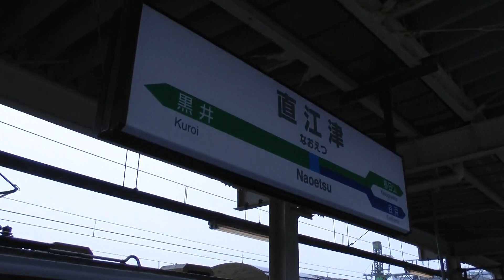【車窓】JR北陸本線 普通2/2 糸魚川～直江津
吹雪の中を走る北陸本線普通列車の車窓
筒石～直江津井　車窓　収録
ノーカット再生リスト